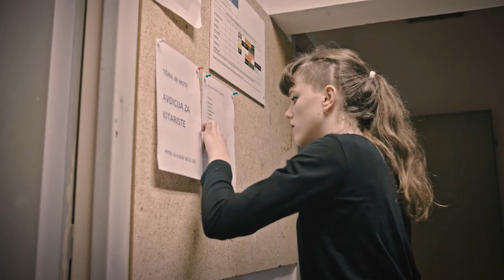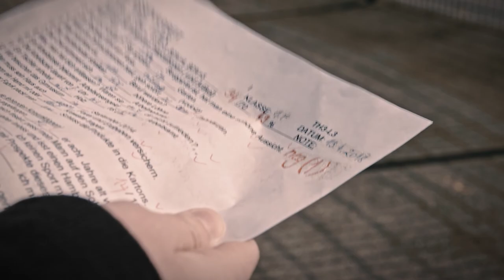Anette-Metulj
Besedilo: Anja Mlinar (Anette)
Glasba: Anja Mlinar (Anette)
Aranžma: David Stritar, Borut Velušček, Toni Habula, Matjaž Ravnikar, Sašo Kronegger
Besedilo

Ni več, ni več,
zdaj konec je,
rad bi videl zvezde spet.
Prideš, prideš
na konec poti,
kjer ugasnejo luči.

Vem, da hočeš več življenja,
rad spet svetil bi,
da potegne te iz teme,
da krila spet dobiš.

Kot metulj, ki ga nosijo sanje.
Življenje je moje, moje, moje in je tvoje, tvoje, tvoje.

Pusti, pusti,
da metulj ti obsedi,
na dlani.
Kdaj boš, kdaj boš,
spet upal drznit' si,
kdaj vdihnil bi.

Spet boš letel
in ko nosiš krila, spet boš verjel.
Spet boš sanjal,
pojdi do neba.

Video produkcija: Petelin d.o.o.
Režija: Jan Predan Zvonar
Direktor fotografije: Gregor Kitek
Asistent kamere: Nejc Svečko
Maska: Tamara Božič

Z Anette so v videospotu nastopili: Rina Rems, Tjaša Jereb, David Trontelj, Milan Kokalj, Slavka Bukovec, Boris Bukovec, Tamara Božič, Dejan Kobilica, Franci Rotar

Zahvaljujem se čudoviti ekipi igralcev, Krajevni skupnosti Bevke za najem kulturnega doma ter Gostilnici Jezero za naše gostovanje.